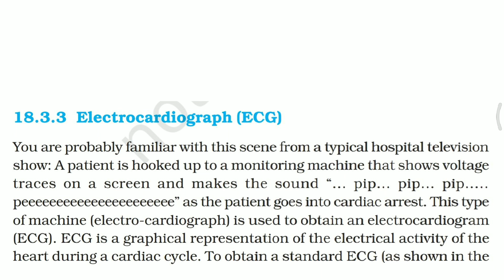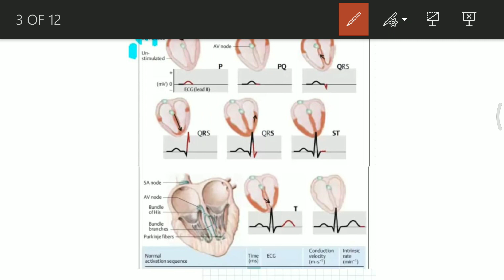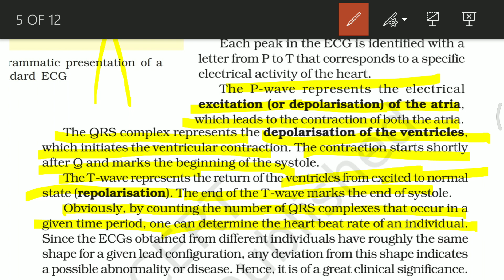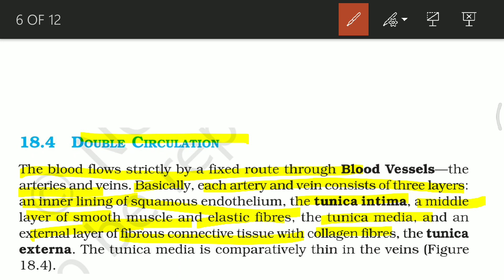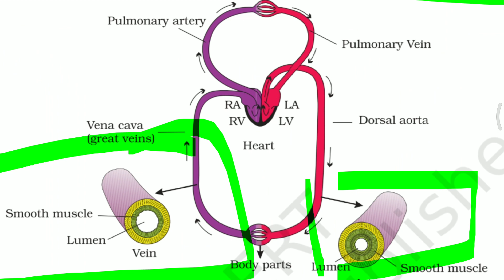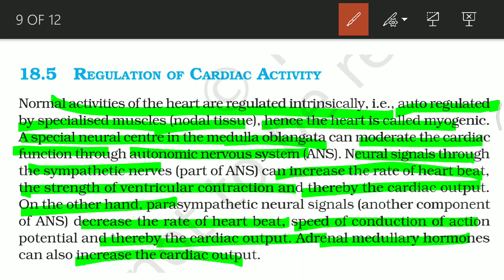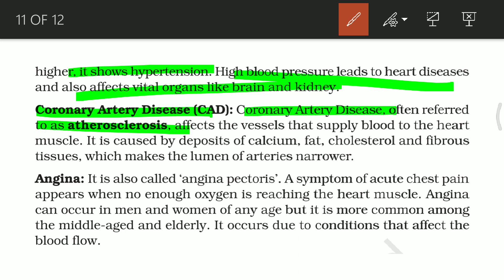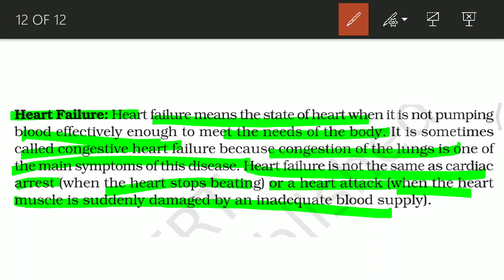NCERT Ch-18 Body Fluids and Circulation class 11 Human Physiology full Explanation lecture 6 Boards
PHYSICS BOOKS

1: HC Verma of Physics Vol 1 and Vol 2

2: Pradeep Fundamental Physics

3: Objective NCERT at your Fingertips

For CHEMISTRY

1: Dr. OP Tandon Textbook -

BIOLOGY BOOKS

1: Truemen Biology Book (2018 edition)

2: Pradeep Publication Biology

3: Dinesh Objective Biology

3. Chapter 1 The living world

13. Animal Kingdom Chapter 4

Class 12th